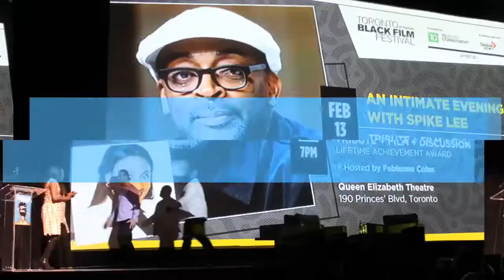Spike Lee Talks History Of Blackface In Hollywood - Black History Month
(WorldWide Entertainment TV) Black History Month continues with WWETV as Spike Lee speaks at the Toronto Black Film Festival about the history of blackface.